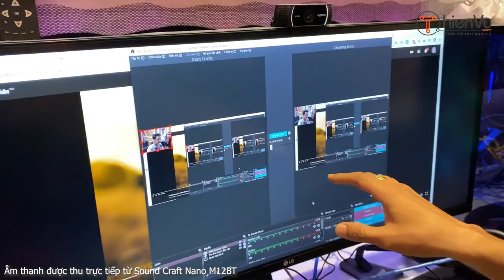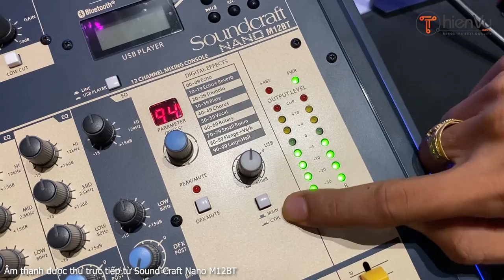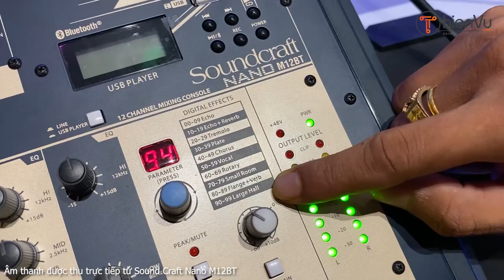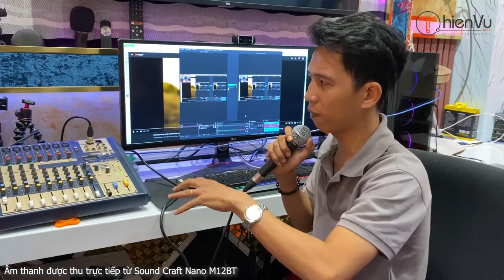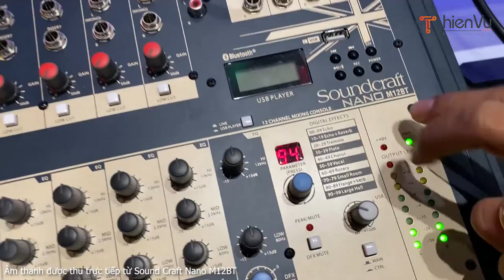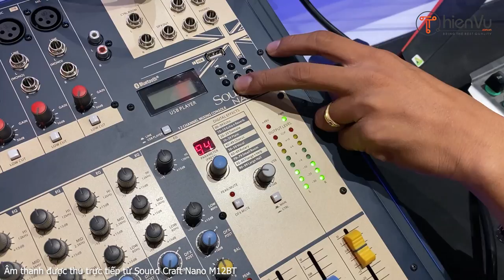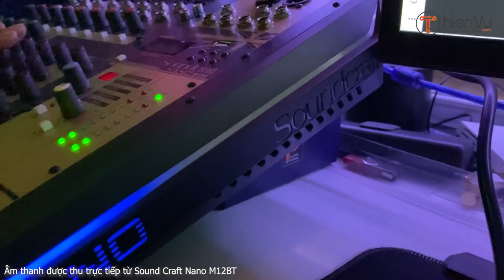Hướng Dẫn THU ÂM & LIVESTREAM Cực Kỳ Đơn Giản Với Mixer Soundcraft Nano M12BT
- 8 line Lowcut thuận tiện trong việc cắt dải tần thấp
- 4 line hỗ trợ compressor xử lý tín hiệu vượt ngưỡng over.
- Khả năng hát và thu file mp3 trực tiếp qua Usb và phát lại ngay trên mixer.
- Hỗ trợ ngõ vào 3.5mm, Usb, Bluetooth.
- 99 Digital Effect được set-up sẵn. Chỉ cần dựa vào thông số và chọn nhanh chóng.
- Bộ xử lý DSP cung cấp đa dạng hiệu ứng, tiếng vang, hồi âm, giọng hát để mang tới trải nghiệm tốt nhất.
- Người dùng có thể theo dõi mức độ và đầu vào từ xa nhờ vào đồng hồ Led đo mức âm lượng ở hai bên của bộ trộn.